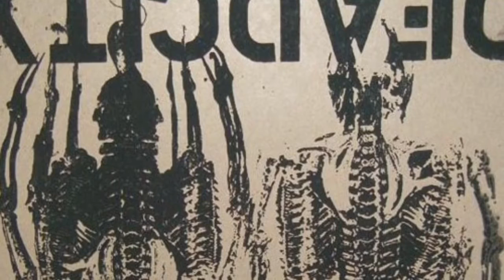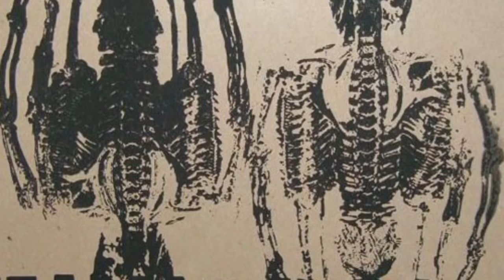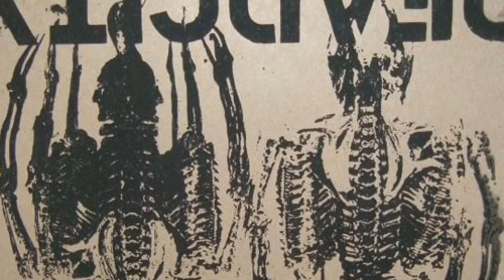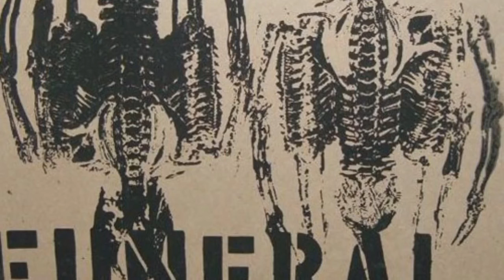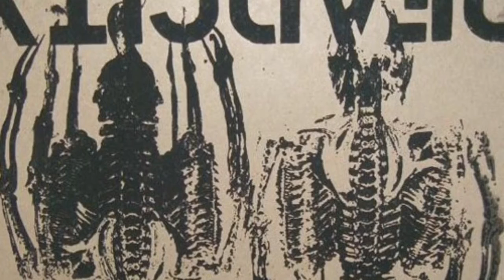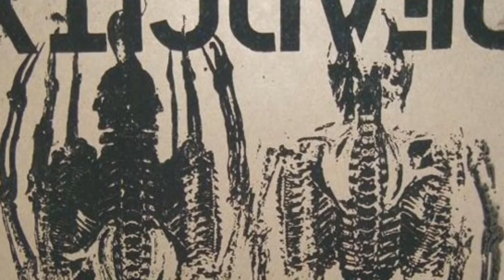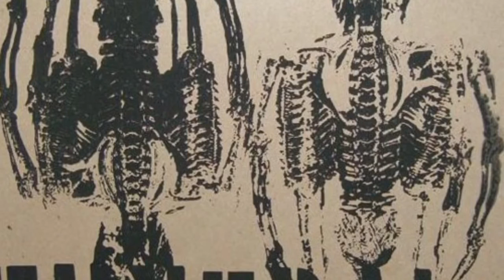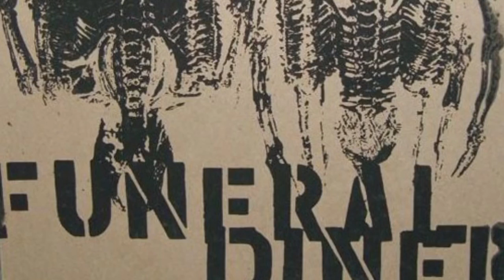Dead City/Funeral Diner - Split LP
Dead City
1. 1600
2. Eulogy
3. Truth
4. Failure

Funeral Diner
5. Let's Get A Few Practice Stabs
6. Wearing Thin
7. City Of Webs
8. Chameleon

Released on Old Glory Records/So Much To Give in 2003